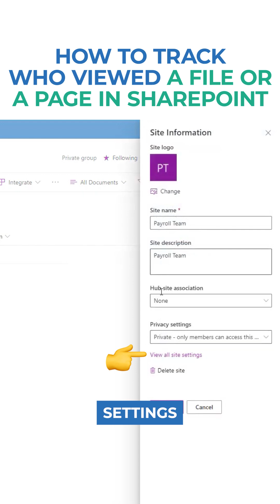How to track who viewed a file or a page in SharePoint